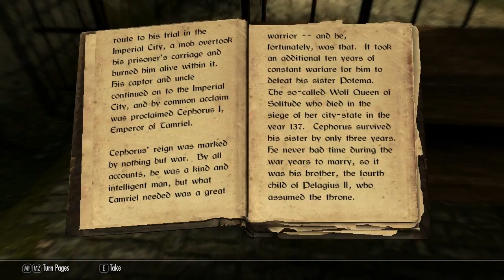Let's Play Skyrim E1: Dread Pilot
Dratnos gives Skyrim another shot!